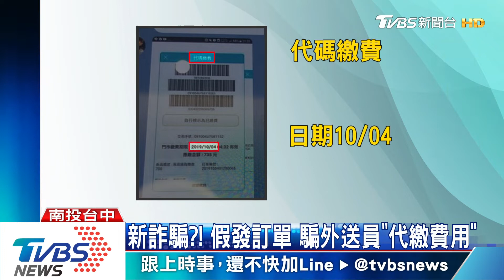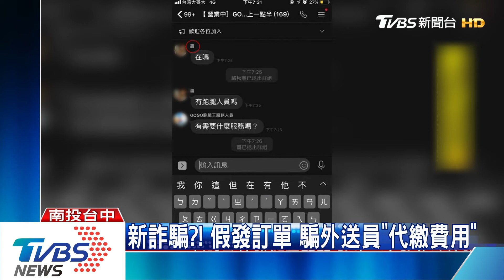新詐騙？！假發訂單 騙外送員「代繳費用」